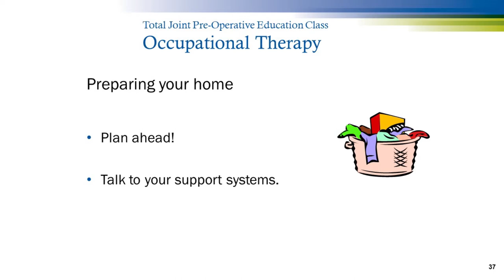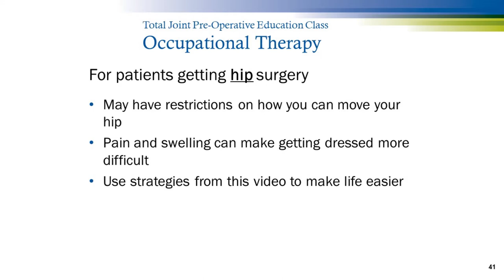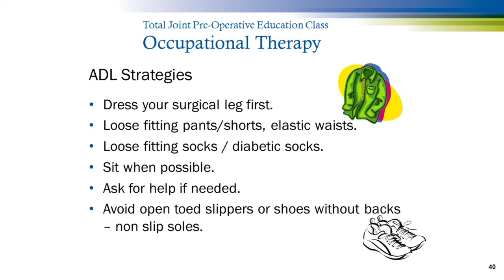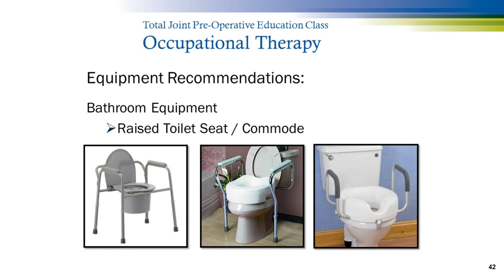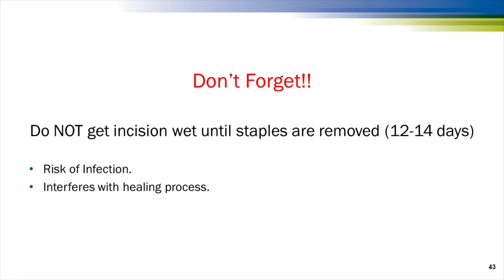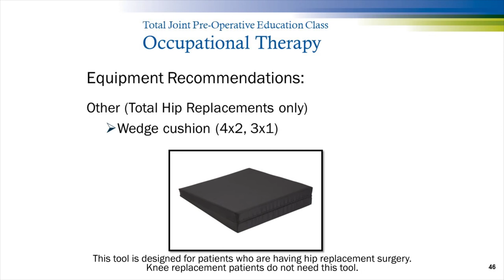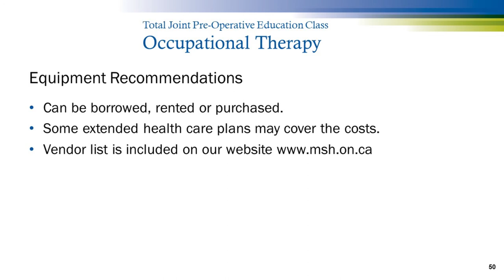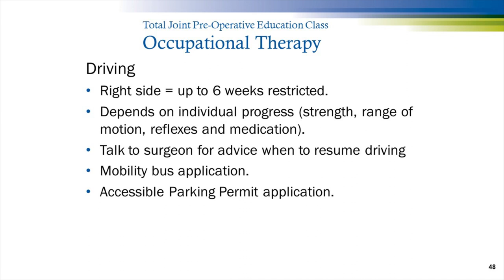Total joint replacement pre-operative education class - Occupational Therapy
Tracey, an Occupational Therapist at Markham Stouffville Hospital helps prepare to deal with day-to-day living after your surgery as well as provide tips on what you can do to prepare yourself before surgery.